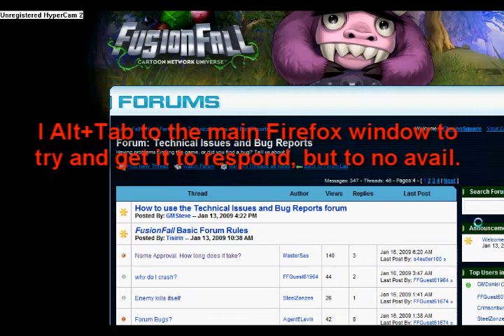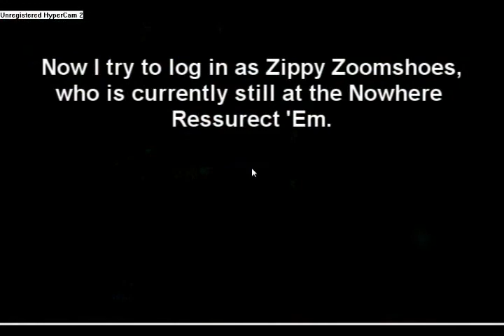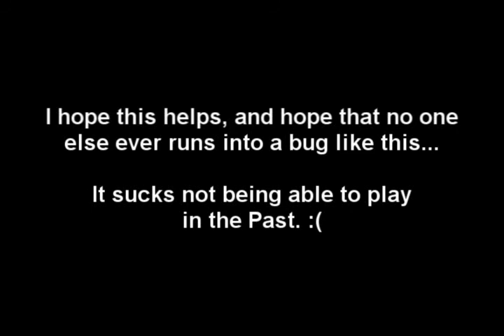Fusionfall Bug & Crash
Uploading mostly for the purposes of showing it to IT to see what's wrong with me/the game, also gets the job done of showing the most peculiar bug of my character model not loading with the game.